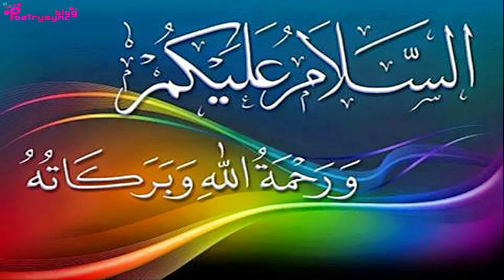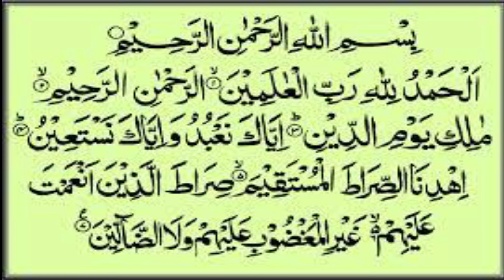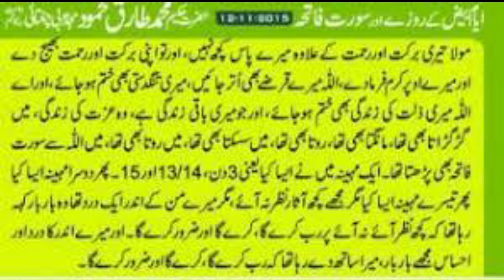Amal of 13,14,15 Ramadan to Become Wealthy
In this video amal of three nights of Ramadan 13,14,15 is explained based on surah fatiha to increase money and to become wealthy.